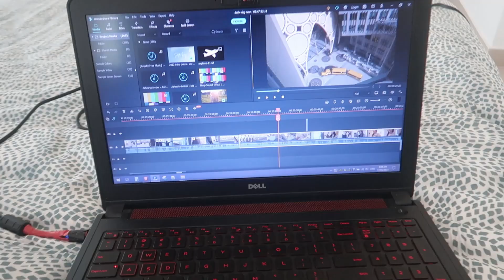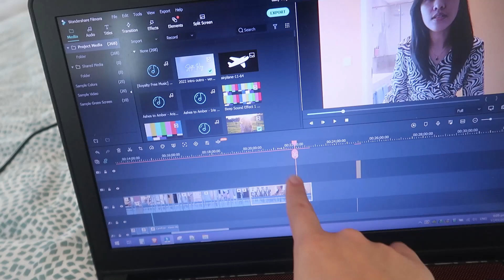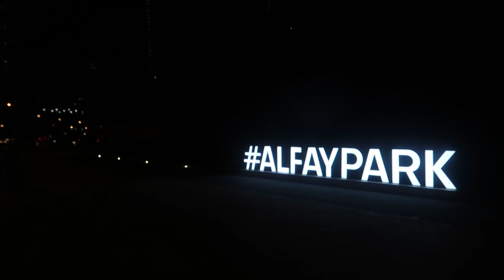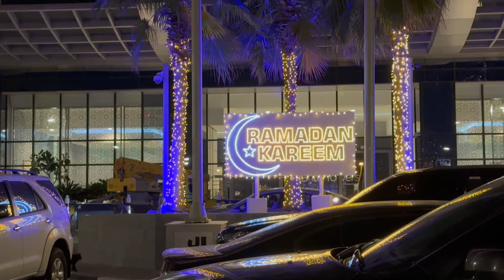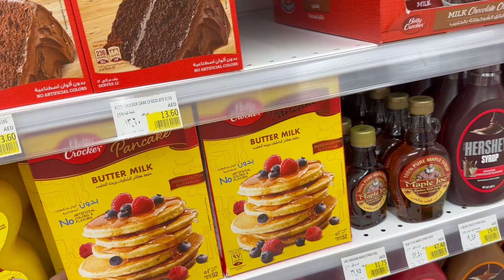BAHAY VLOG: NAKUMPLETO NA ANG MUNTING SALA NG BAHAY! + BIKE AND GROCERY | UAE vlog 🇦🇪| steffiray🥭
Back to home vlogs ulit.

hello virtual friends! ♡ we are back with another daily vlog.
Hope you all liked today's video. See you all again on our next vlog!

~ Steffi Ray